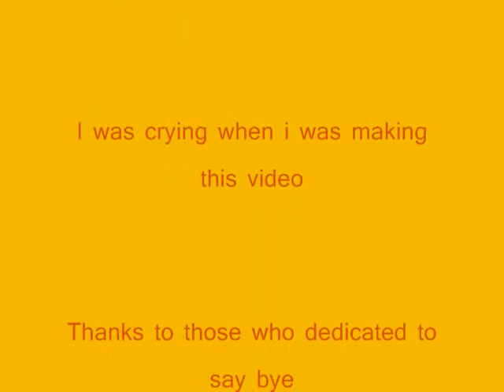09 peterkin video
A super sad video that will make you cry if your super emotional! especially those "group of girls who made me cry" T.T